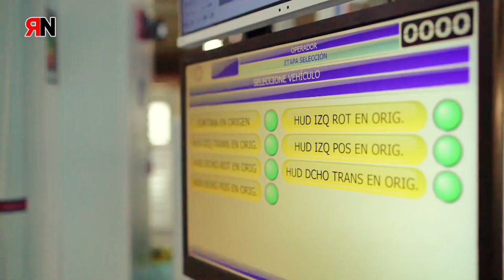RNtvLucha avance Renault